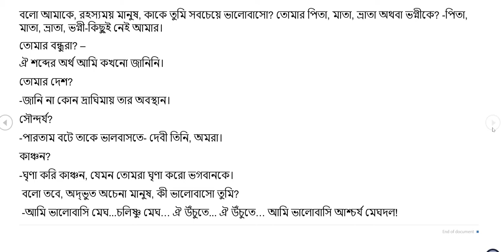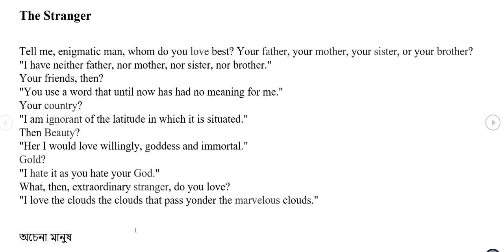The Stranger by Charles Baudelaire in Bengali.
Lecture conducted by Mahfuz Sajjad. FB